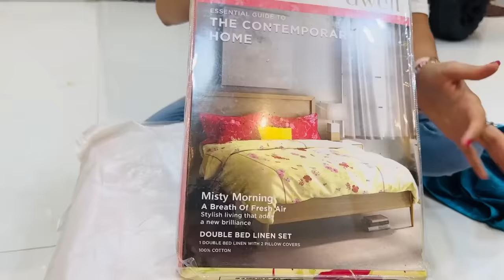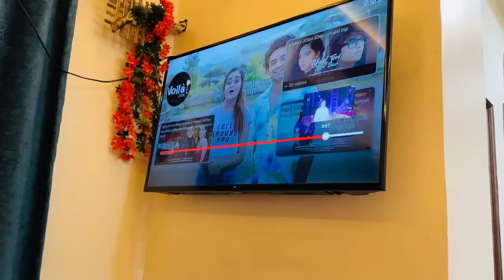Romantic Video Pe Papa ka Reaction Papa ko Aya gussa Bindass Kavya 10 Million Celebration Taiyari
Papa ko New Music Video dikhaya bada maja aya papa ka reaction dekh ke
and grand 10 million celebration ki Taiyari Start
Dance Practice with My Girl Friends